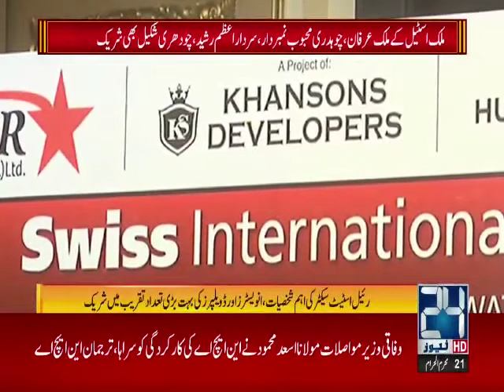Design Launch of Swiss International Kalam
project launch: Swiss International Kalam Designed By Hussain Raza.
Media Coverage By 24news national 24News.in. Promoted & hosted by StarMarketing: strategic digital marketing agency.